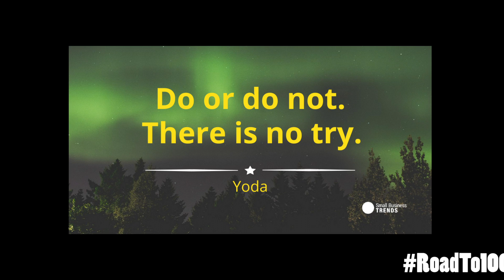Kwame Brown is HALL OF FAME DISRESPECTFUL by going IN on Matt Barnes, Stephen Jackson and Stephen A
Big Baby J Tv is a Cultural Commentary YouTube Channel that tackles hip hop culture, black topics, Canadian headlines and Sports from a millennial black male Canadian perspective. Come for the Infotainment and stay for the laughs!